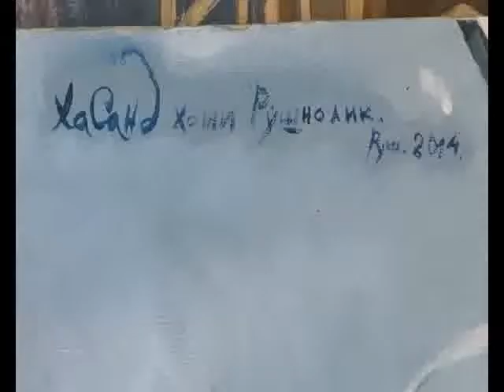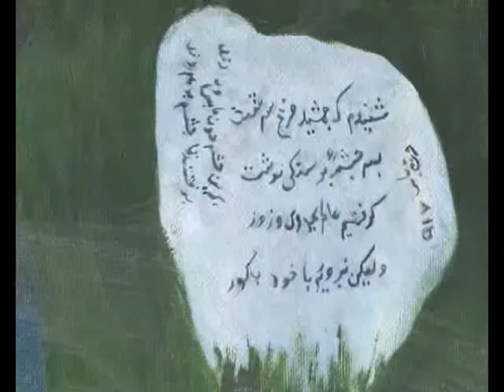KYRGYZSTANDYKTAR_SUROTCHU_H.SAIDOV_UZ